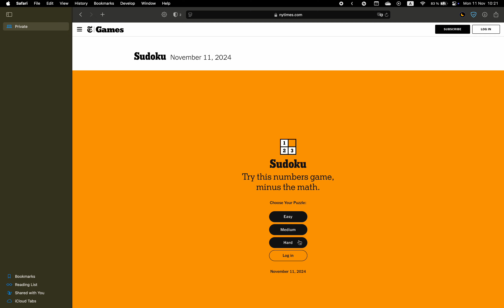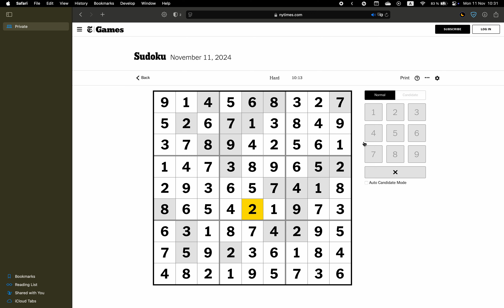New York Times Sudoku ✦ November 11, 2024 ✦ Hard